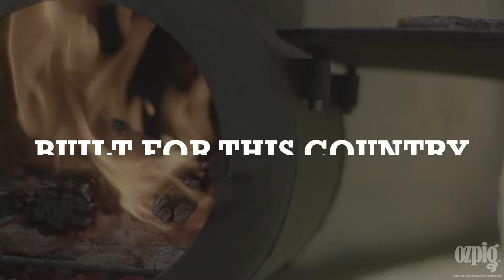Ozpig - Built For Adventure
Love the outdoors? We get it! The Ozpig Traveller and Series 2 are built for the outdoors. Paired back, adventure-ready and built tough, the Traveller is your outdoor adventure cooking and heating solution. The versatile and original all-rounder, the Series 2 is equally outstanding at home or out with you on your next adventure.